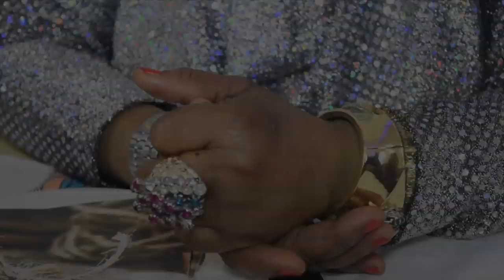Melun Fiançailles De JONAS FININI & NICLETTE AMBOYO